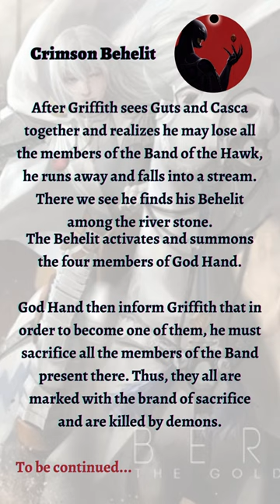Crimson Beherit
1997 Berserk Griffith's Crimson Behelit The Egg Of King Necklace Cosplay
The Golden Age Arc Pendant Jewelry

Crimson Behelit on bid

🔥 Here is a resin cast Behelit from the manga series Berserk.
🔥This Behelit is fashioned and painted to match the Egg of the King which Griffith wears around his neck.
🔥The egg will come fully painted and will have a suede / rope string to wear around you neck.
🔥Two versions of the Behelit are being offered the regular closed eye version and the open mouth screaming version.
🔥Each is hand painted and may be slightly different than what is pictured. These are designed as "Art Collectibles" and are not intended to be worn every day. I do clear coat each one but it is possible to scratch the paint off

🔥The material is resin (good material, not damageed easy) that have shape and high quality. if you are the fans, please don't miss this gift. it's worth your collection